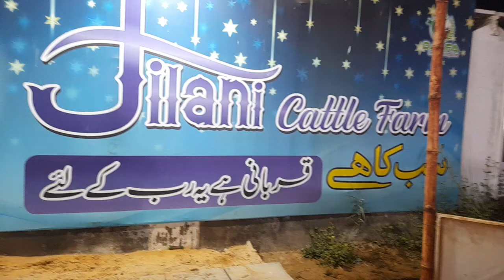Jillani Cattle Farm Cow Mandi Karachi 2024